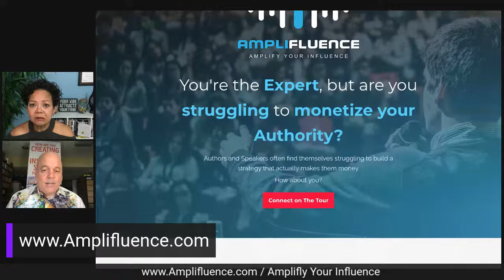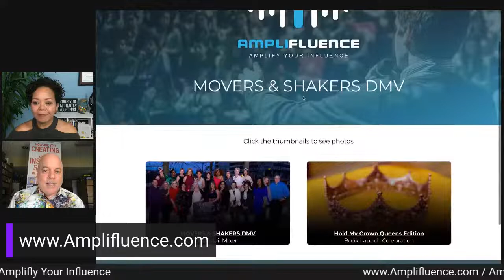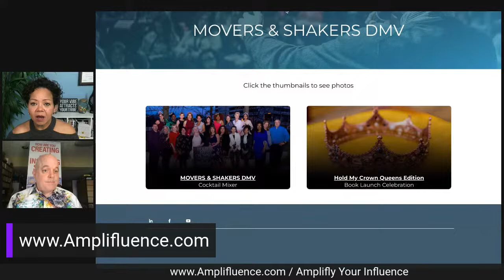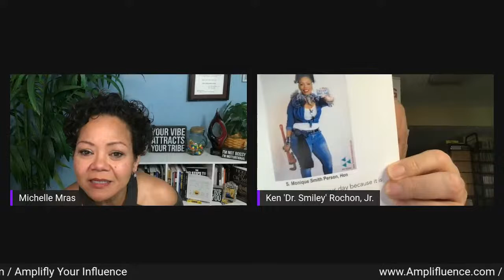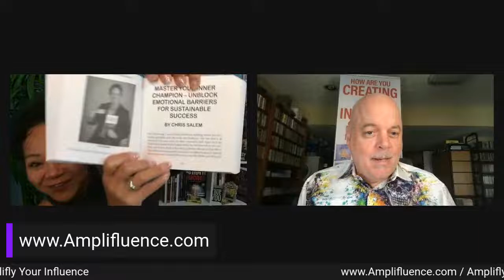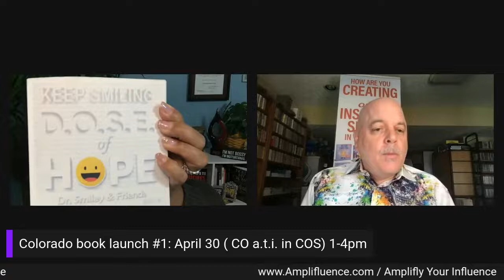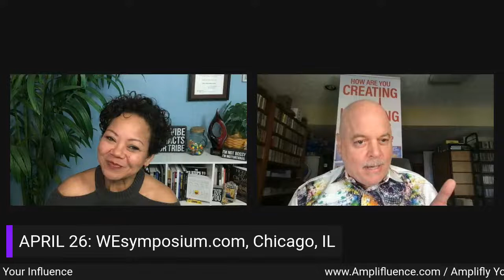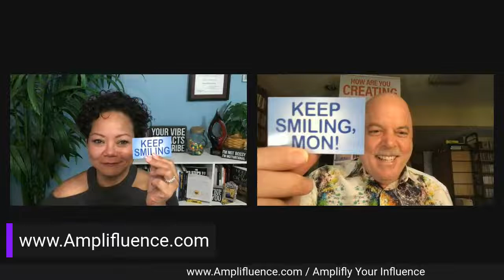Amplifluence Podcast - TEST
Do you want to have a stronger presence in your field? Join Michelle Mras and Ken "Dr. Smiley" Rochon as they discuss how to AMPLIFY your PRESENCE.